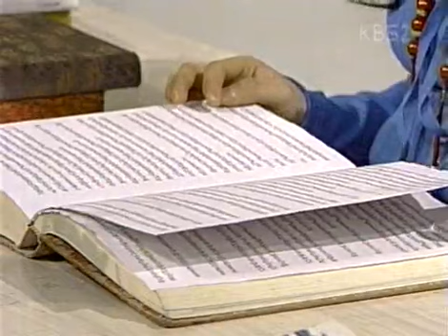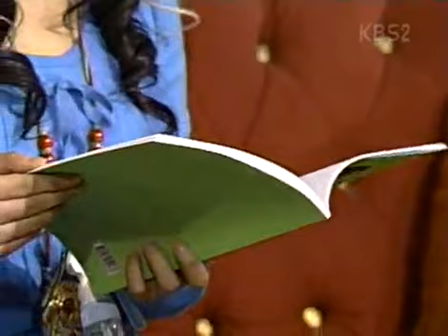매직키드 마수리 - Magic Kid Masuri EP281 #002